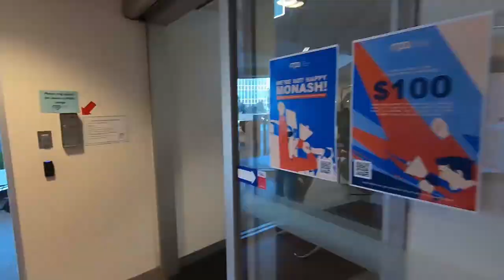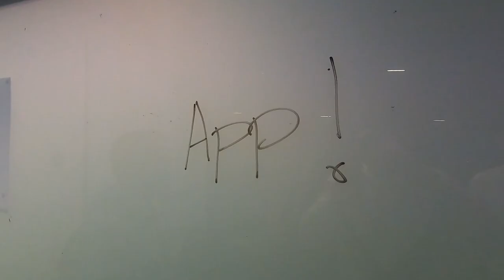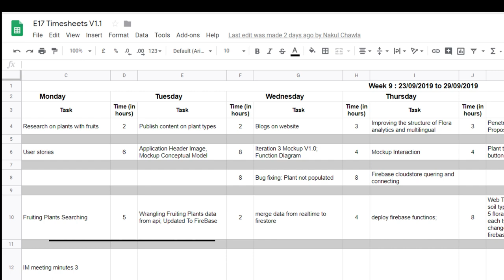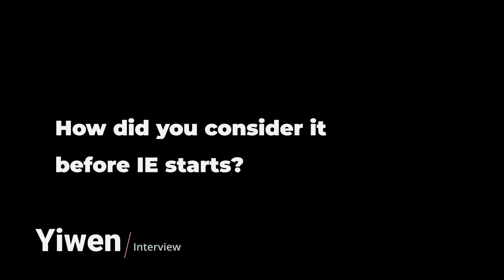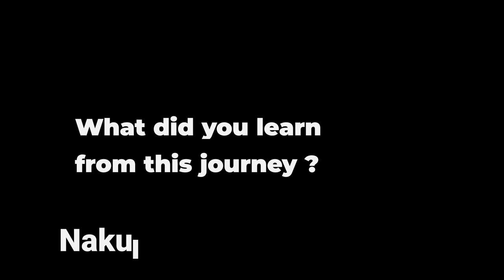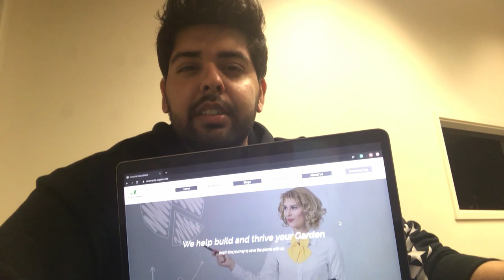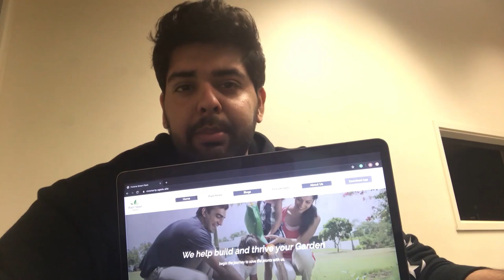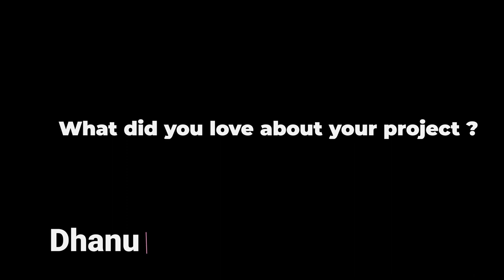FIT5120 - TechWarriors - Learning Journey Monash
by TechWarriors. 2019 S2.